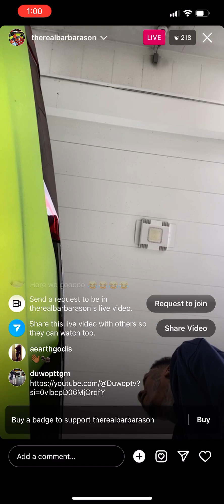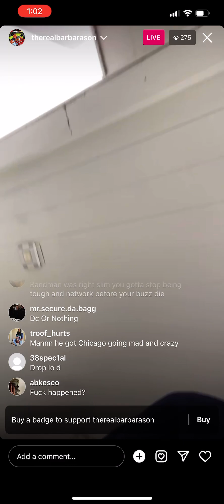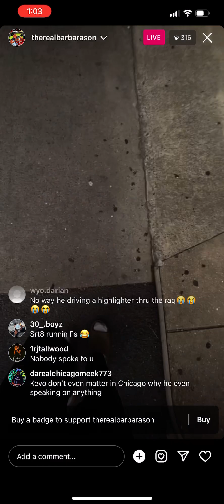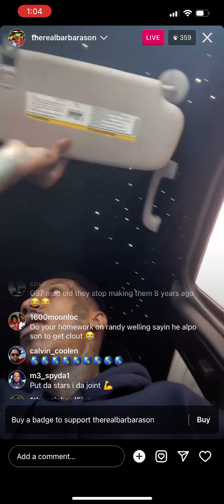antglizzy on instagramlive speak on bandmankevo washingtondc instagram ❤️🔥